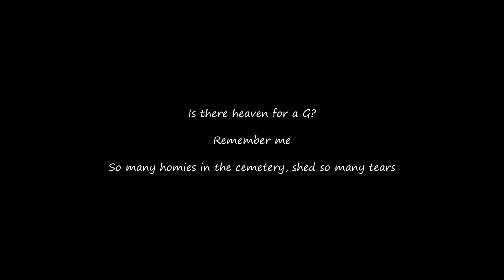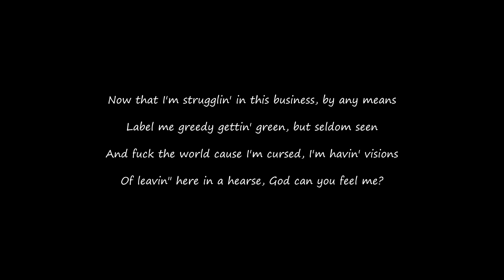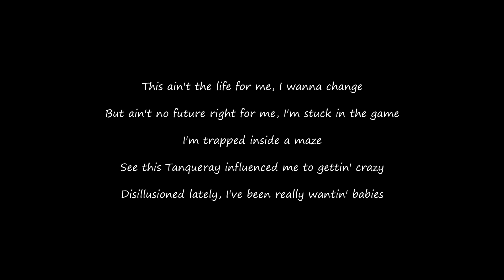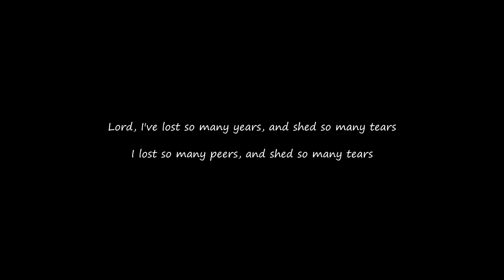2Pac - So many tears (Lyric)